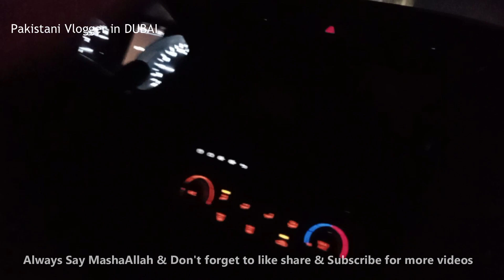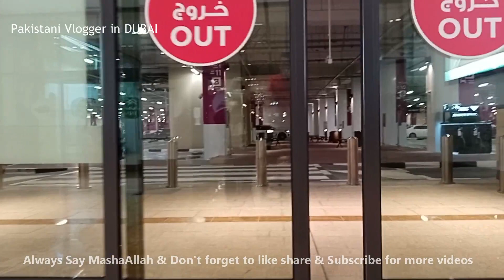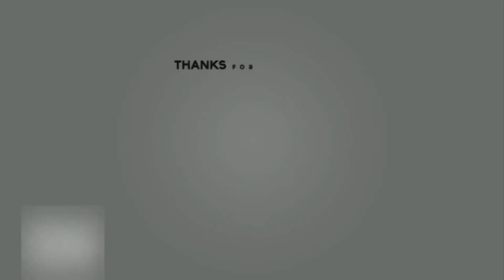Chand Raat Vlog 02 I UAE m EID Kasia Manaty ha I Eid in DUBAI 2021I Sheer Khurma Halwa puri